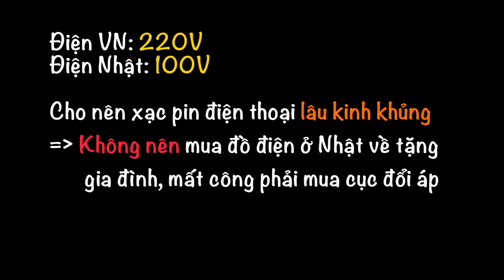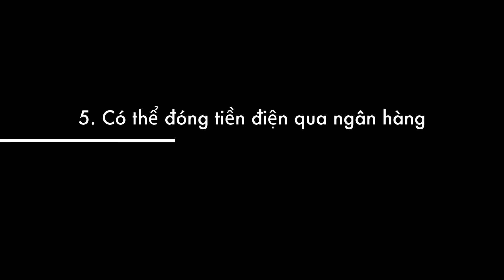[JP viva] 5 điều bạn cần biết về điện ở Nhật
Ở đây mình liệt kê ra 3 đặc điểm chính của điện ở Nhật và 2 cách tiện lợi trong việc đóng tiền điện ở đây.

© Copyright by JP viva ☞ Do not Reup Facebook Page của mình